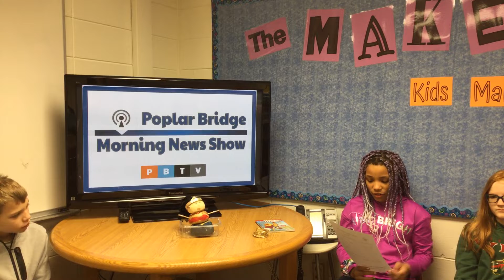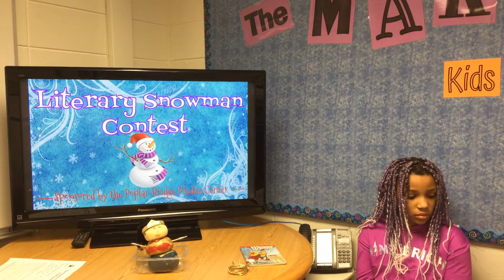PB Morning News 1-9-20